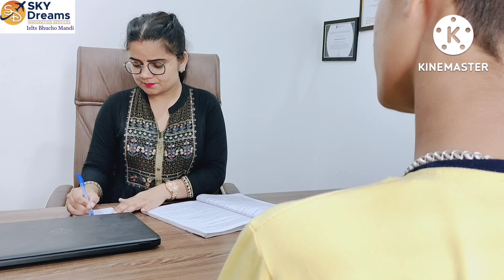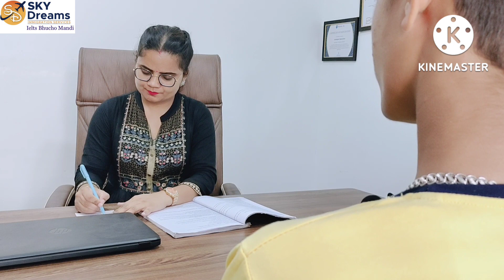speaking interview 5.5 band //listening//reading//writing// ielts// reality test of ielts